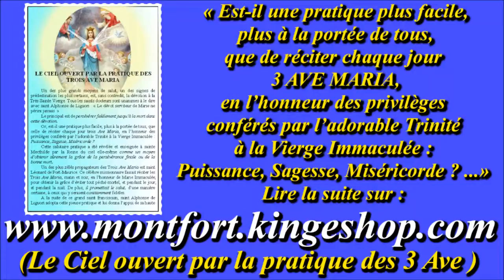AM187. Ave Maria de Lourdes & Fatima : Dans tous nos combats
Enregistrement : juin 2015

LITANIES de NOTRE-DAME de LOURDES + Tous les PDF des CANTIQUES sur les Ave Maria de Lourdes & Fatima, à télécharger

Gilbert Chevalier
l'Aveugle-Vendéen
(31/10/2014)